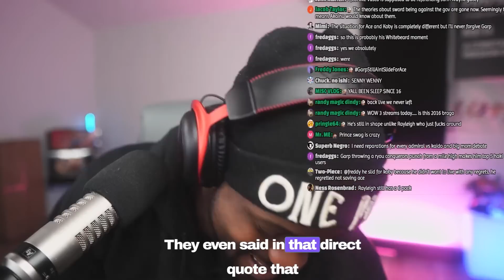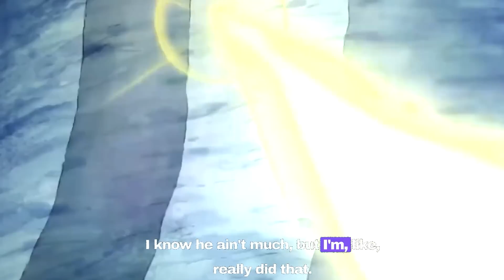OLD MAN DISRESPECT ENDS NOW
LIT.